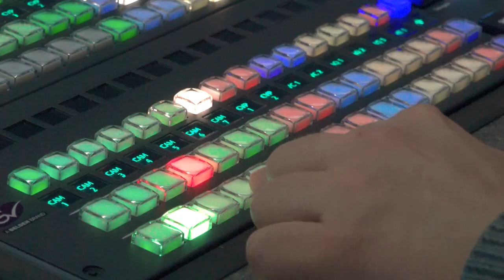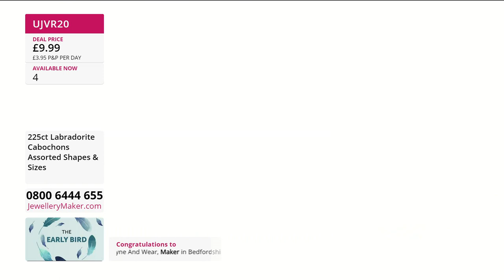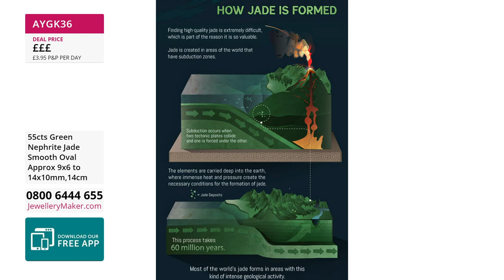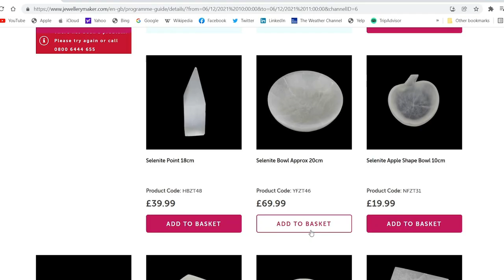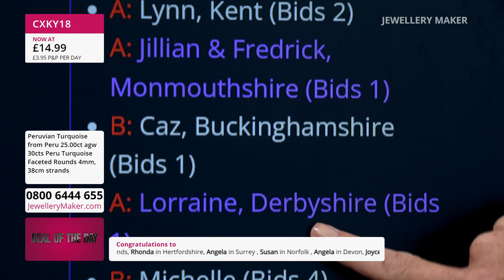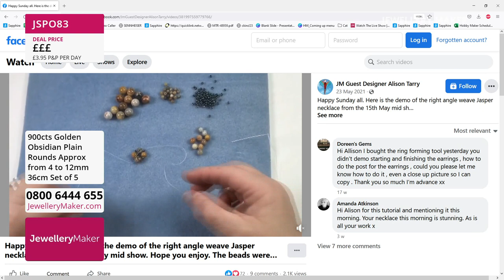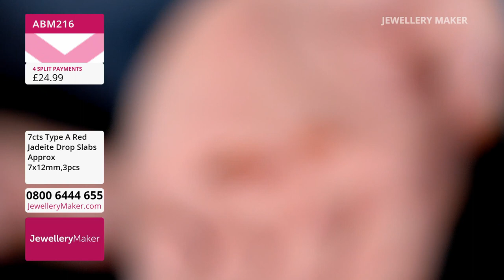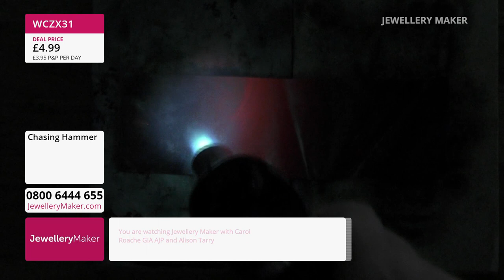JewelleryMaker LIVE 03/10/2022